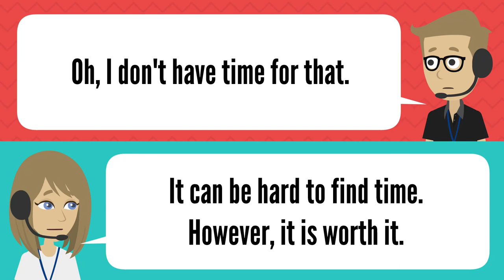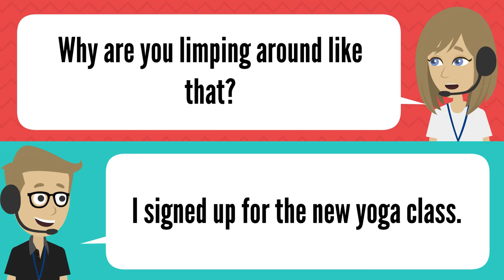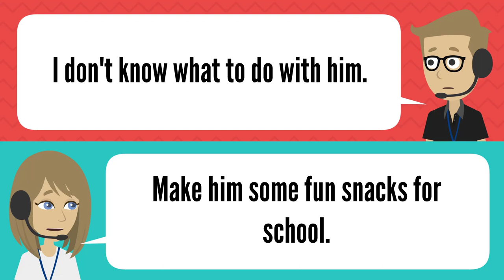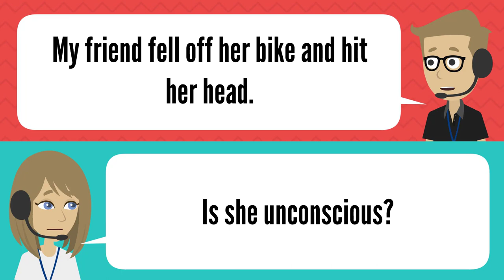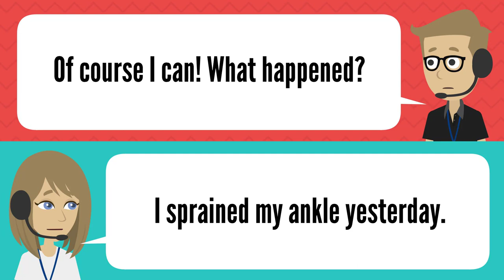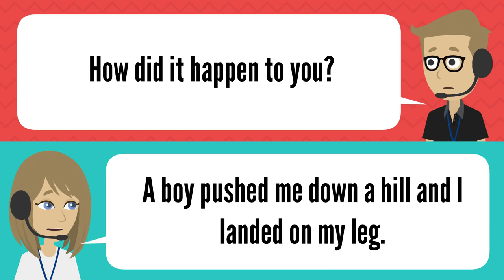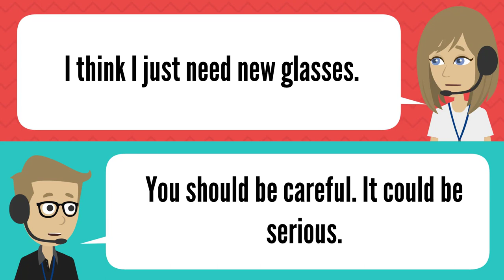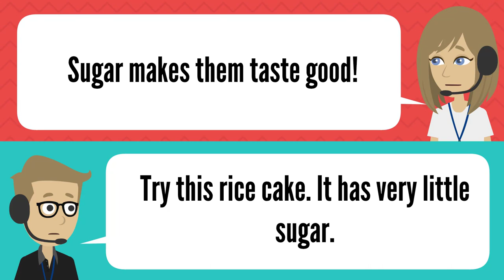Self Study English Listening for Beginners by Topics Health ★ English Conversation for Real Life ✔